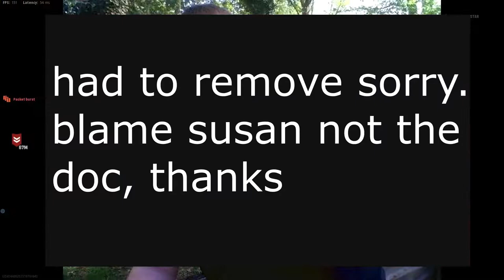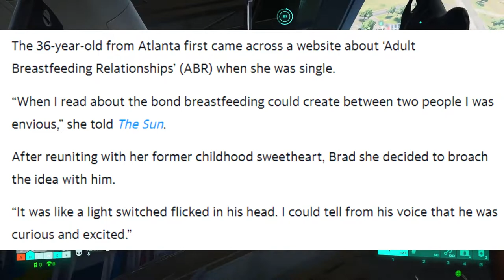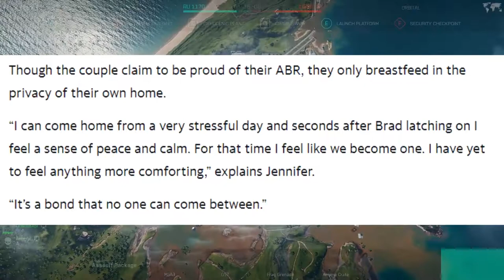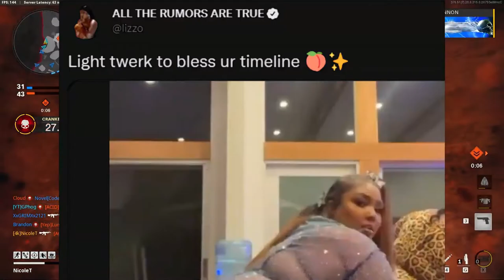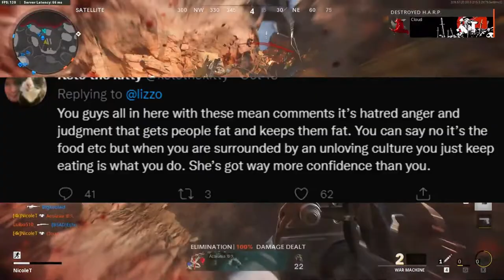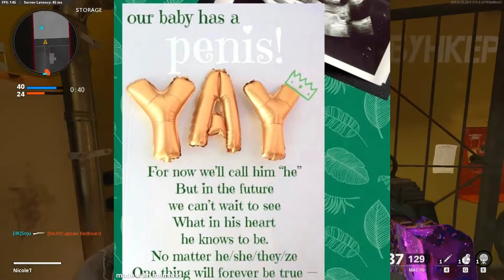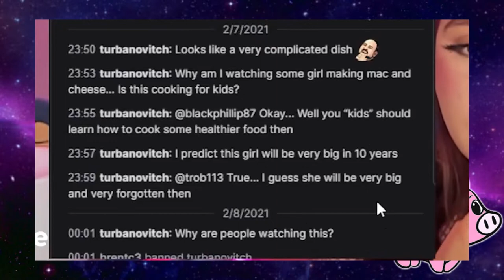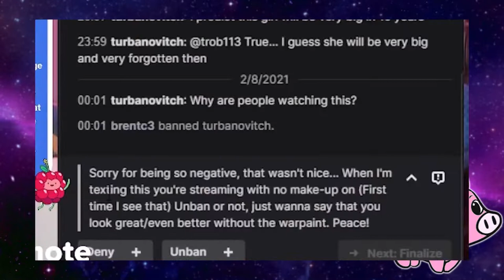Lizzo NEED TO STOP THIS IMMEDIATELY 110-119